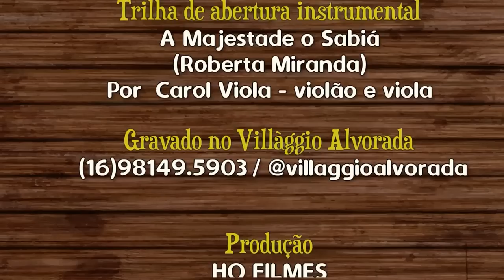Especial João Vítor e Gabriel (Sertaneja Raiz) José Angelo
Irmãos “João Vítor e Gabriel” (Botucatu, SP: viola / violão) interpretam: Peito Sadio (Raul Torres e Rubens F. Bueno), Meu Recanto Meu Paraíso (João Miranda e Goiano), Empreitada Perigosa (Moacyr dos Santos e Jacozinho), Figura de Velho (Caetano Erba e Tião do Carro), Eu e Meu Pai (Vicente Dias e Cleide), e Amargurado (Dino Franco e Tião Carreiro).
Parte do Programa “Moda de Viola” gravado na Fazenda Villaggio Alvorada (São Carlos, SP) e exibido na “Tv Cultura Paulista” em 8/05/2022.  Especial postado aqui no canal “Sertaneja Raiz” em 17/12/2022. Roteiro e apresentação de “José Angelo”.